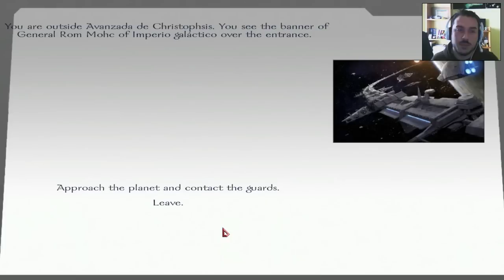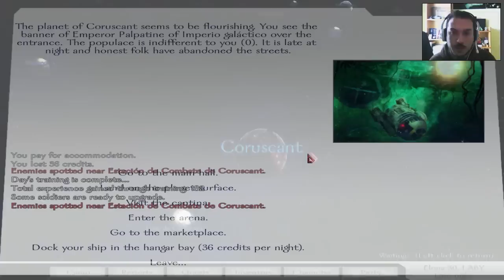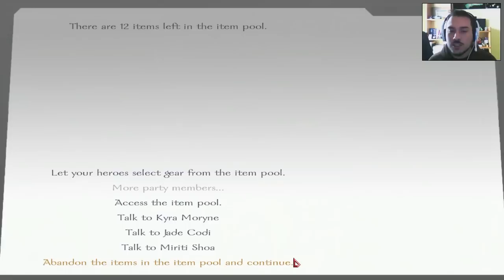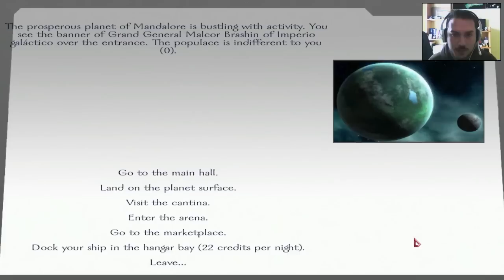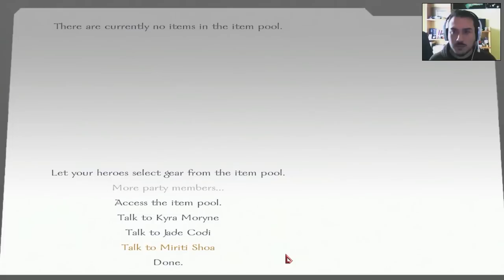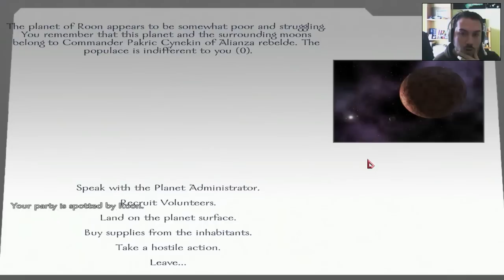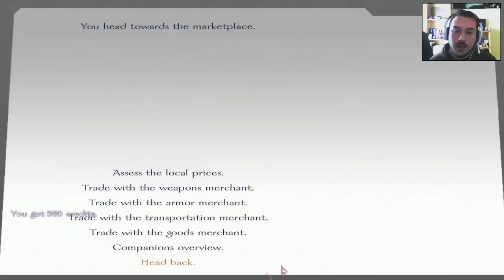Star Wars Conquest - 9 - Prisionero Lando